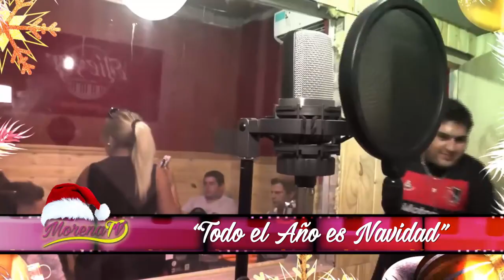"Todo el año es Navidad" - Artístas Santiagueños